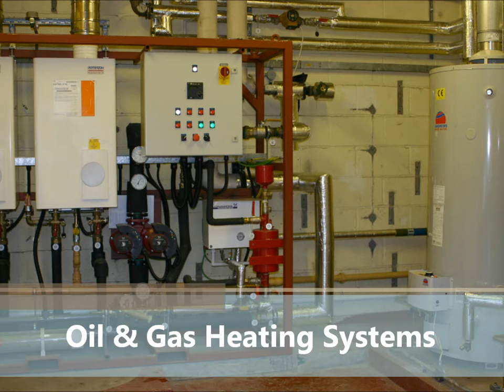Fitchburg Plumbing & Heating Installation/Repair-Fitchburg MA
Looking for professional, licensed plumbers in Fitchburg, Massachusetts who also specialize in heating system installation and repair throughout Central Massachusetts?

Gervais Plumbing & Heating Inc is one of the most trusted plumbing contractors in Fitchburg MA providing the full spectrum of plumbing services including new construction plumbing system design/installation, routine plumbing repairs, kitchen/bathroom remodeling and home addition plumbing projects as well as oil & gas heating system installation, repair, replacement and heating system cleaning/maintenance service calls in and around Fitchburg, Massachusetts.

Gervais Plumbing & Heating is one of the most prolific Residential and Commercial HVAC System Cleaning/Maintenance Companies in Fitchburg MA offering the most affordable prices for routine heating system maintenance and repairs including oil heating system cleaning/maintenance in Fitchburg MA, oil burner maintenance cleaning, gas furnace cleaning in Fitchburg MA as well as central air conditioning system maintenance and repair in Fitchburg, Massachusetts and adjoining communities.

For over a decade the Gervais Family has been carving out a niche in the plumbing and heating industry in Central Massachusetts providing the cheapest, most affordable 24 hour emergency plumbing and heating system repair for residential and commercial properties in Fitchburg, Massachusetts. Gervais Plumbing & Heating is one of the only heating companies offering 24 hour emergency heat repair in Fitchburg, Massachusetts.

The Gervais Team is comprised of the industry's most seasoned veterans each of which are professionally trained, are CORI Checked and Drug Screened for security purposes. With one of the largest teams of plumbers in Fitchburg, Massachusetts and a large HVAC Team providing expert heating system installation and repair in Fitchburg MA, Gervais Plumbing & Heating Inc is uniquely qualified to provide low prices for residential and commercial plumbing and heating (HVAC Services) and can typically provide same day plumbers and heating techs for pipe leak repair, clogged drains, tub, shower and sink installation/repair, heating system tune-ups and maintenance services, boiler and water heater installation and repair as well as oil and gas furnace services in Fitchburg, Massachusetts.

Call Gervais Plumbing & Heating for a free phone consultation and on-site price quote for plumbing and heating services. Don't forget to print out your online discount coupon for plumbing system installation/repair or for heating system installation/repair services in Fitchburg MA for the lowest possible prices. Gervais Plumbing & Heating helps homeowners and business owners save additional money through rebates and tax incentives with the Mass Save Program for high efficiency heating and air conditioning system installation/replacement and offers in-house financing for plumbing and heating system installation in Fitchburg, Massachusetts.

BEST RESIDENTIAL & COMMERCIAL PLUMBING HEATING & AIR CONDITIONING COMPANY IN FITCHBURG MASSACHUSETTS